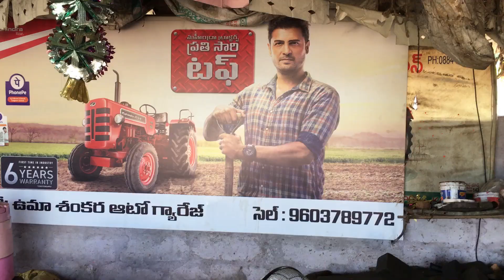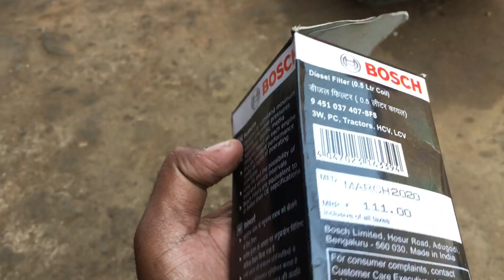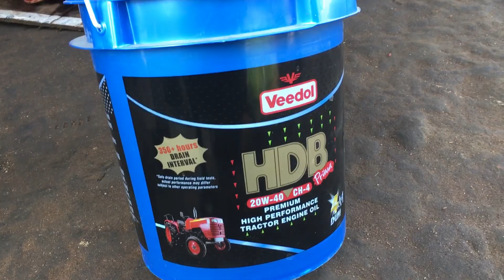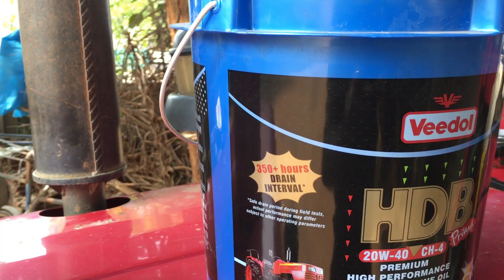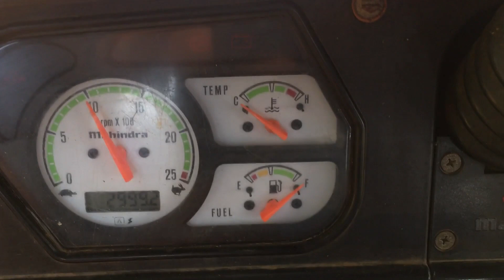Mahindra 475 Di Tractor Service || Engine Oil and Filters Change Ft. Chandra || Telugu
In this video we have covered the general service details and schedule for Tractors with 475 Di.